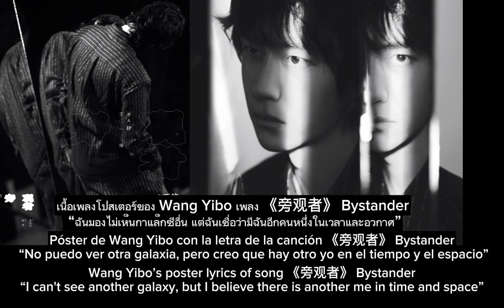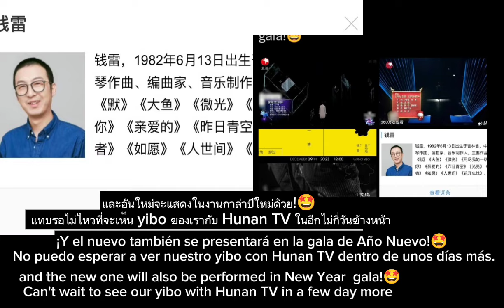❤Our Xiaozhan in Hengdian shooting his new movie..our yibo in same composer ..💚yizhan